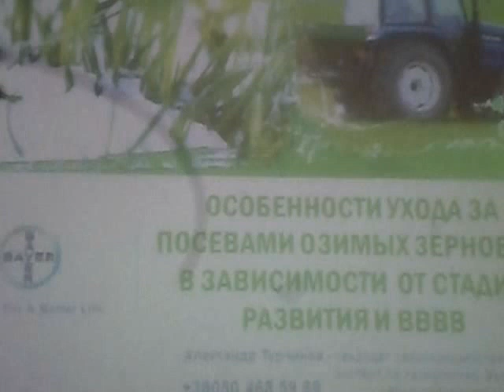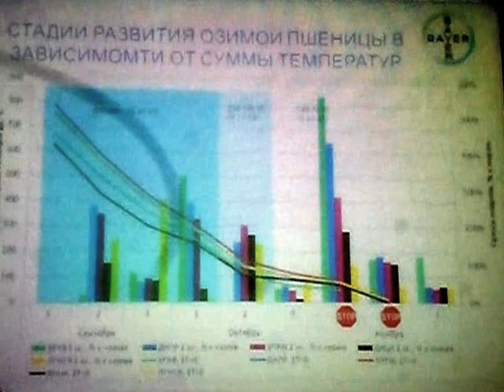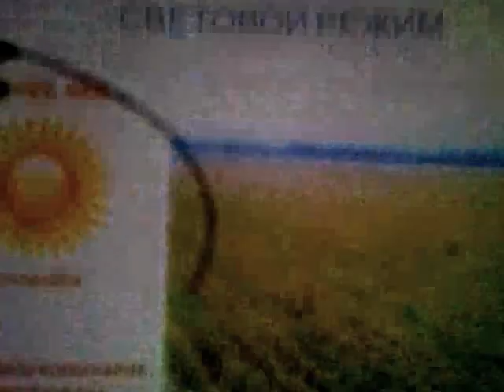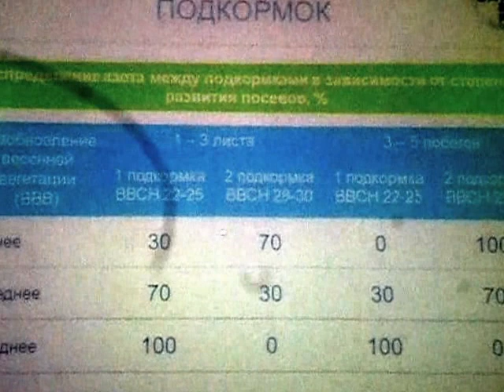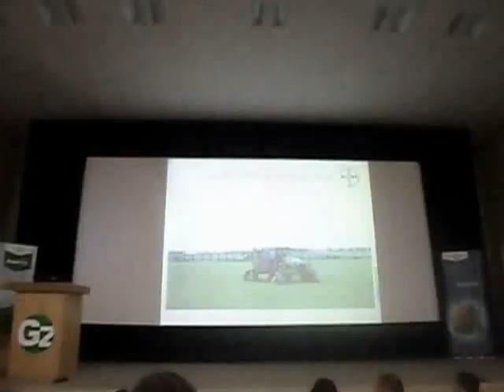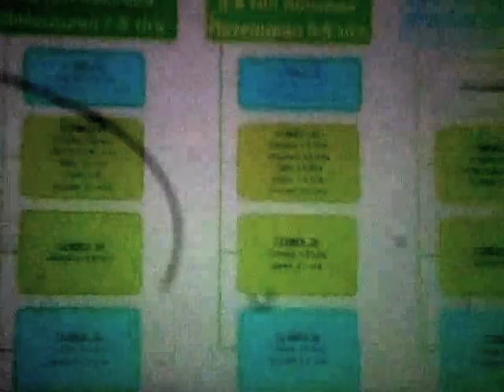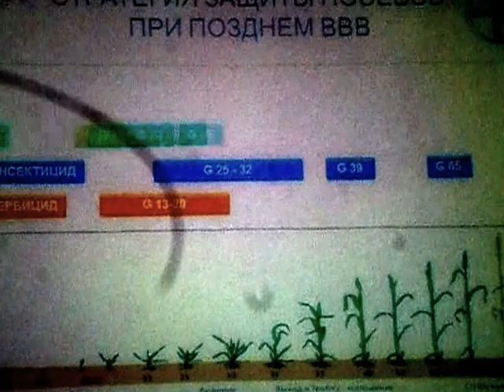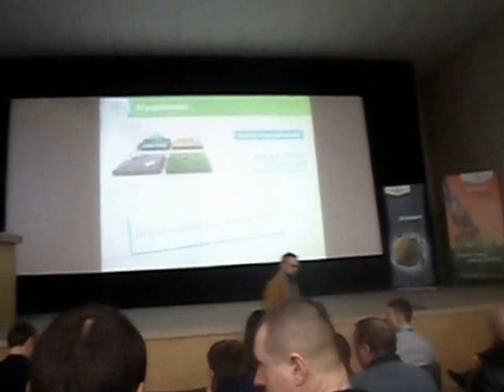Догляд за посівами зернових в залежності від стану посівів та часу ВВВ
Догляд за посівами зернових в залежності від стану посівів.